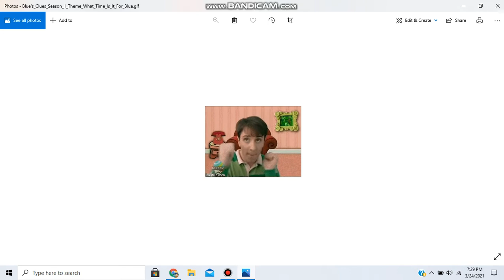Steve Dancing From 1x02 to the Blue's Clues German Theme Song